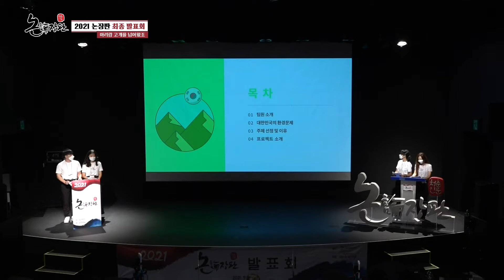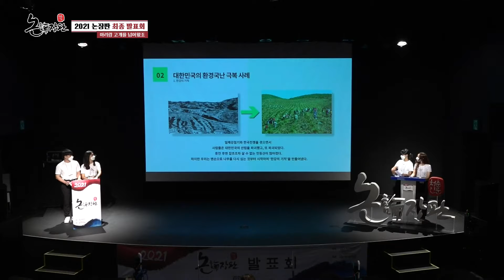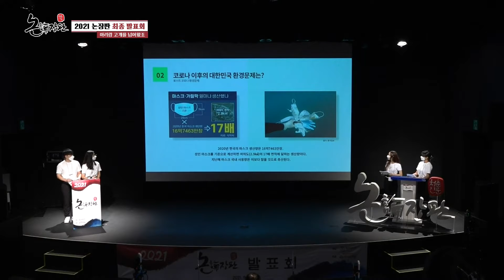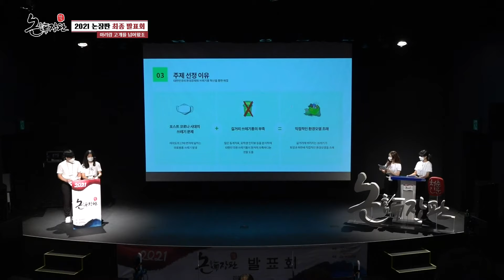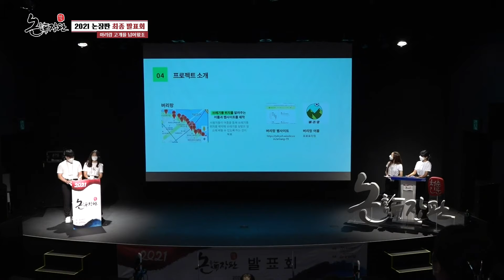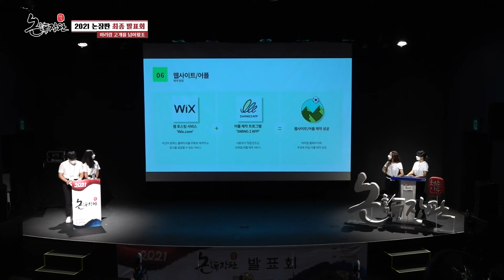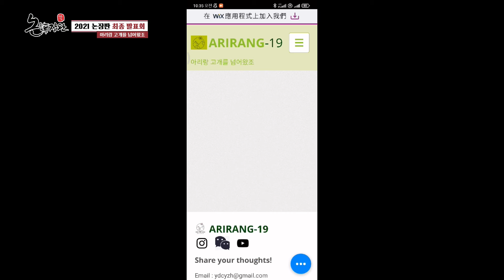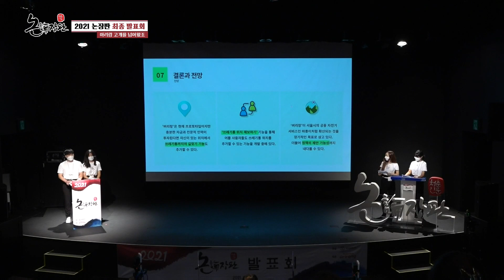[2021 청춘인문 논장판] 아리랑고개를넘어왔조 최종발표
팀: 아리랑고개를넘어왔조
주제: 대한민국의 환경문제와 쓰레기통 혁신을 통한 해결